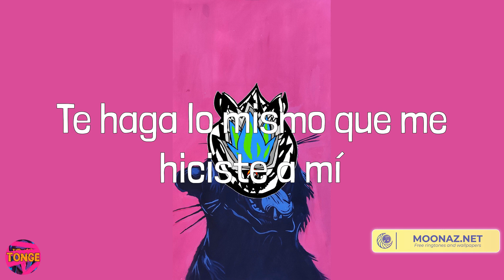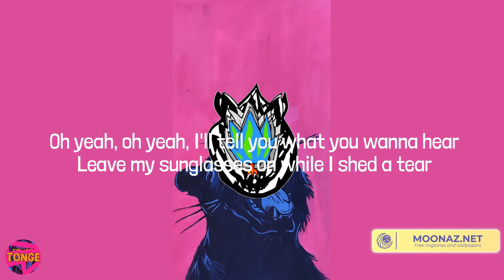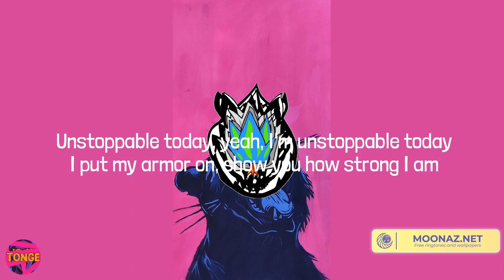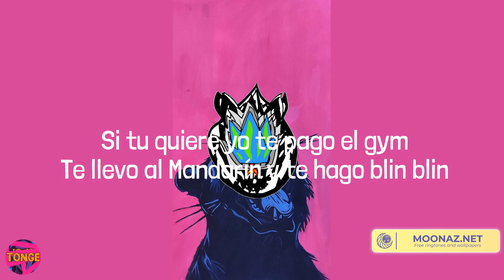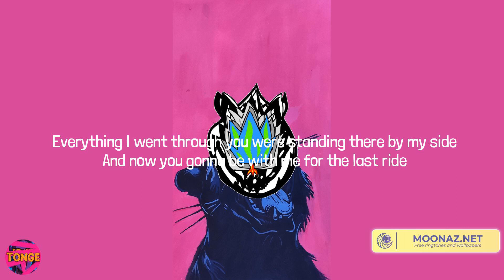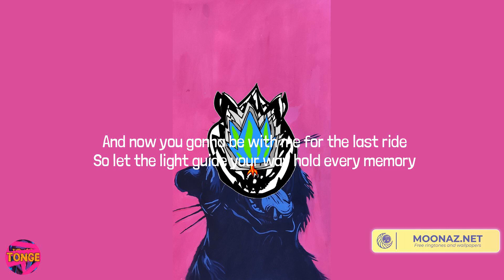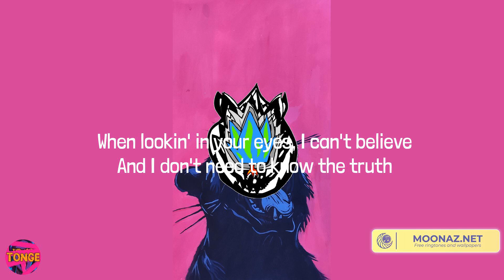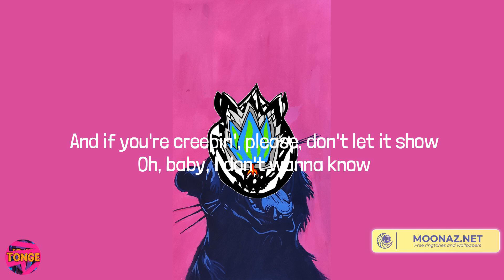Manuel Turizo - La Bachata (Lyrics) Mix| Sia,Cris Mj,Wiz Khalifa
Lyrics:
Es complicado
To' lo que hicimo' me gusta recordar
Ando manejando
Yo
Ando manejando
Manuel Turizo